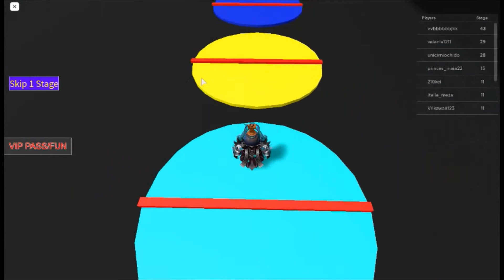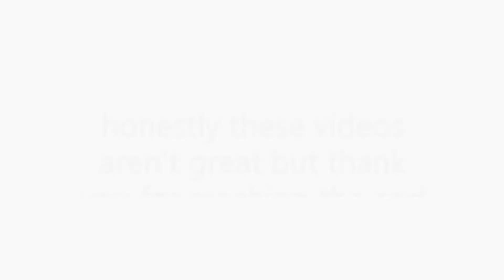New Channel Update! (Editing)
My friend did some editing so shout out to him. Hope you guys enjoy this video & Peace! :D

PS: Video was edited by an idot